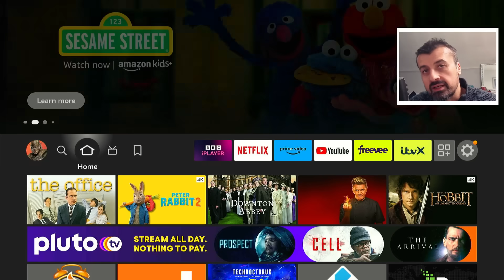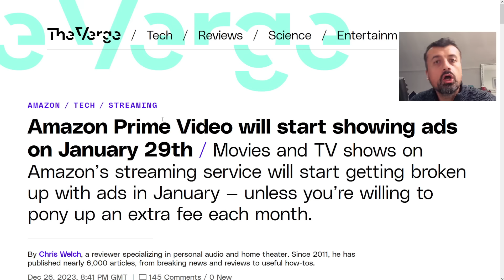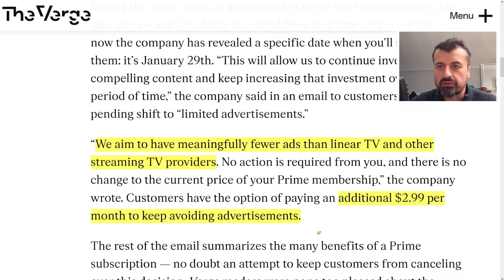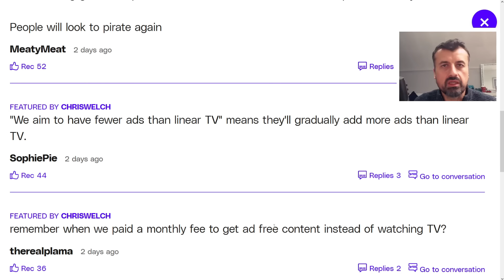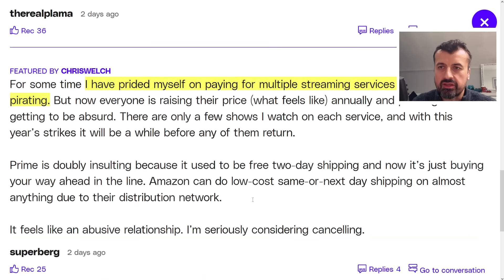🔴WARNING! WHY PEOPLE ARE CANCELLING AMAZON PRIME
firestick update 2023 will start showing adverts in Amazon Prime. This change will happen to all firesticks firetv. Lets discuss this change